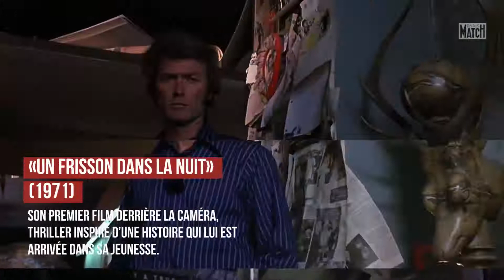Clint Eastwood en cinq films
La légende du cinéma américain est à l’affiche ce mercredi avec «La Mule», son dernier long métrage en date en tant que réalisateur.  Paris Match a choisi cinq films emblématiques du cinéaste Clint Eastwood.